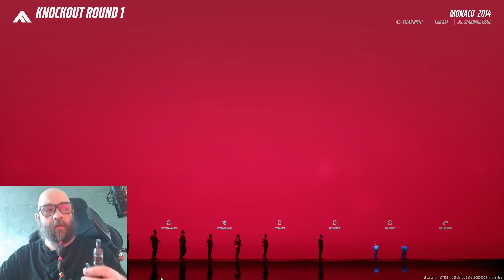Finals 122 - Rix plays The Finals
Questionable balance choices aside, I've been enjoying my time with this one. Hope it keeps going, possibly one of the coolest F2P games at the moment.